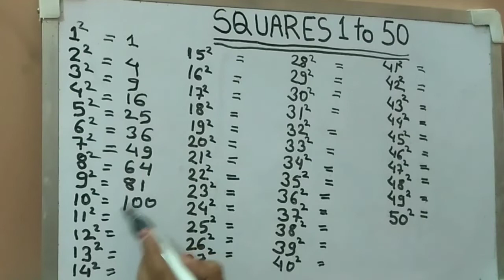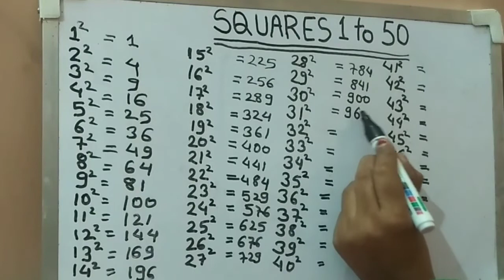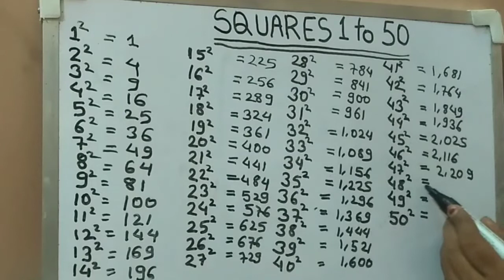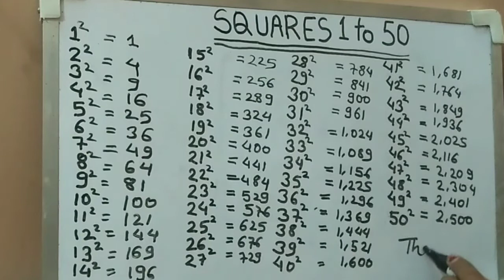Square 1 to 50 mathematics |Square video 1 se 50 tak hindi me | mathmatics Square and square root